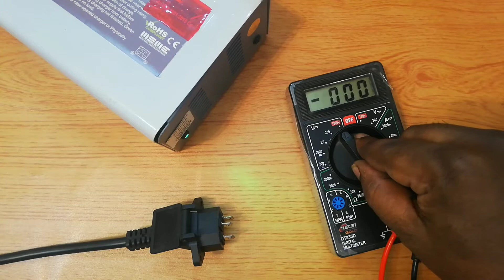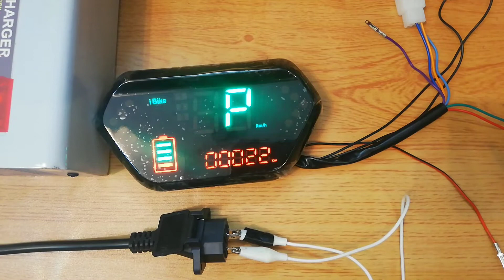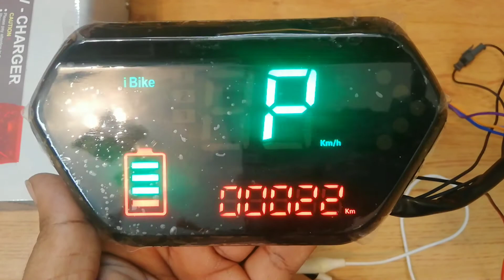ebike display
48v E Bike Digital Display